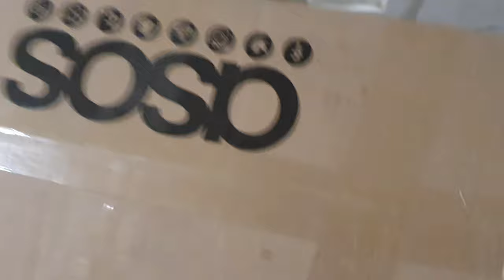WE DID 17 GIRLS FOR A MASSIVE SAMOAN WEDDING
We upload on this channel,Vlogs, Challenges, DIYs, BALI VLOGS, TRAVEL VLOGS, REACTION VIDEOS,  LIFE FULL OF DYMONDS & SAPHYRES, and much more on our Channel
Blessings 😍😍

📸Also we incourage you if your interested in starting your own youtubechannel to, “ SOLE, SUGA, pick up the CAMERA 📸” and start today.